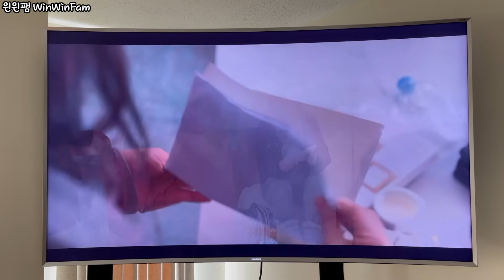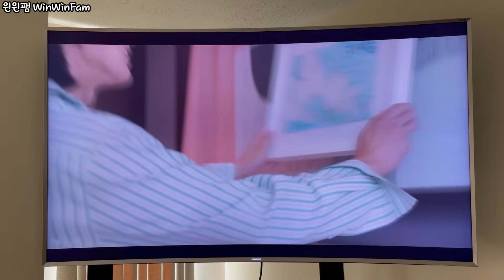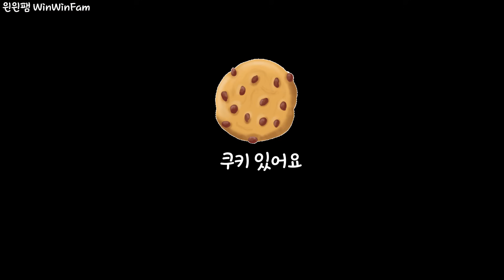[더 글로리 해외반응 9-10] 총없이도 죽이는 연기력으로 미국인 푸딩 만들어 버리는 K-드라마 클라스!!! 집필 동기된 김은숙 작가의 딸 질문에 대한 미국인 반응까쥐~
안녕하세요~!!
일단...죄송합니다...! 일주일에 1편을 목표로 하지만 이렇게 또 3주가 걸리고 말았네요. 미국은 여름방학이 3달이어서...아이들을 썸머캠프에 보내도 어느새 후딱 데릴러 갈 시간이네요...

진심으로 남편이 더글로리에 더 빠져서 계속 밤새워서 끝장내려는 거...제가 말리는 중이에요 ㅎㅎ 너무 집중해서 둘이 말도 없이 보기만 해서 어쩔땐 편집하기 좀 곤란하더라구요 ㅎㅎ

앞으로는 2부씩 편집할까 합니다. 8월안에 더글로리 마치고 9월에는 다른 작품으로 찾아 뵙는 게 목표입니다:)

  영상이 쏟아져 나오는 유튜브 세계에서
느림보 같은 제 업뎃을...포용해 주시고 함께 해주셔서 다시 한번 감사드립니다!
여러분의 댓글로 영상을 완성시켜 주세요^^
감사합니다!!!

“너희는 강하고 담대하라 두려워하지 말라 그들 앞에서 떨지 말라 이는 네 하나님 여호와 그가 너와 함께 가시며 결코 너를 떠나지 아니하시며 버리지 아니하실 것임이라 하고”
-신명기 31:6-